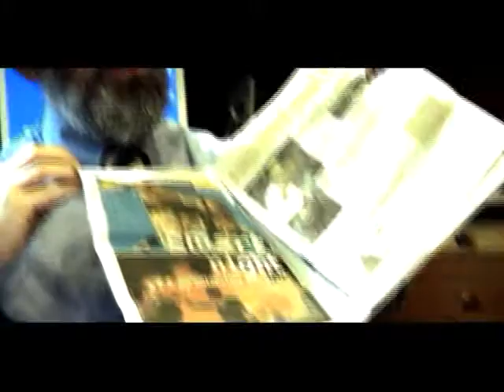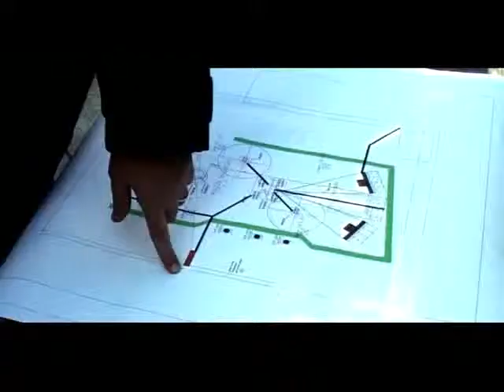Studio Festi - The birth of a Celebration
- For more than twenty years, Valerio Festis art has been „celebration: the designing and realizing of open-air projects for different festive occasions.
He has been creating and staging breathtaking visual celebrations, spectacular displays and performances and sensational dramatic creations in urban and natural settings, heritage sites and other key locations for over a quarter of a century.
A Studio Festi spectacle is a powerful means of communicating positive values to audiences of up to several hundred thousands of people through the universal means of open air theatre performances.